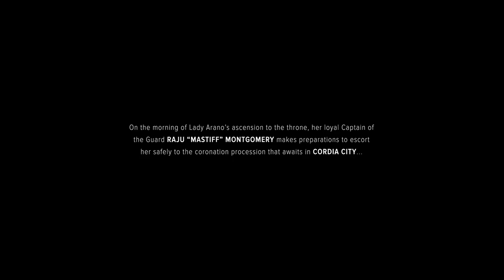Let's play BATTLETECH #1 - Betrayal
Opening Cinematic & tutorial, with first mission.  We begin as an ex-merchant guard from the Capellan Confederation of House Liao.